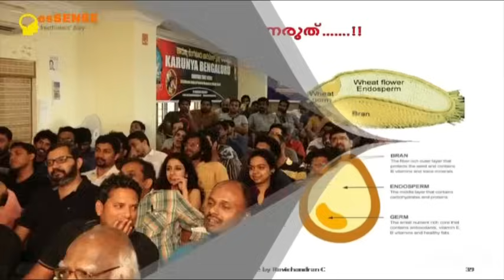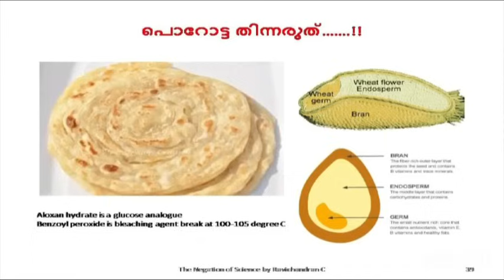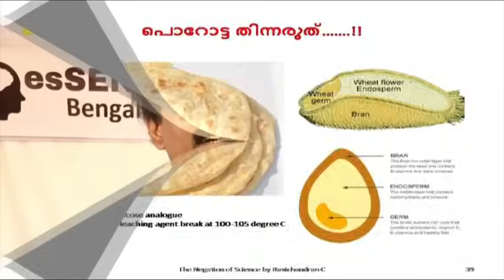പൊറോട്ട ഒരു ഭീകര ജീവിയല്ല | Porotta | Ravichandran C